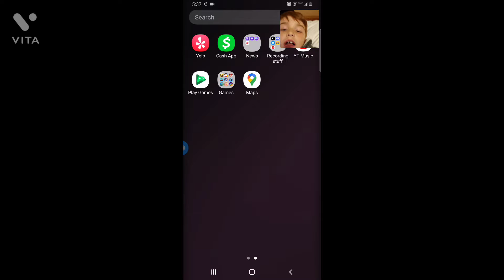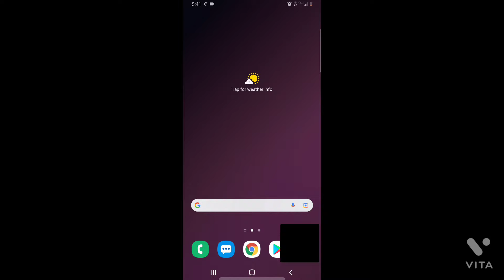smashy road gameplay pt.2 watch till end i feel pain